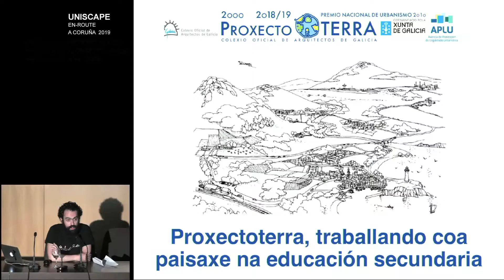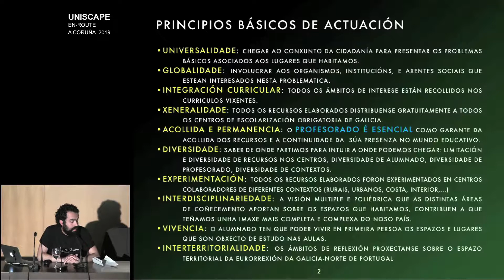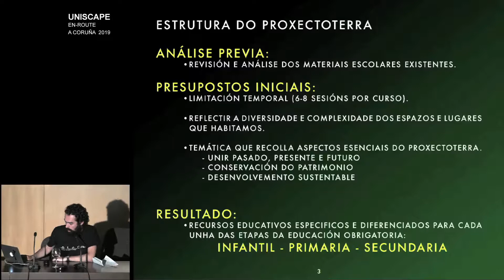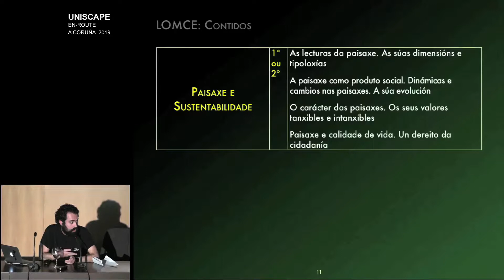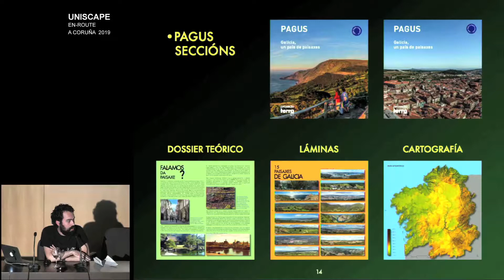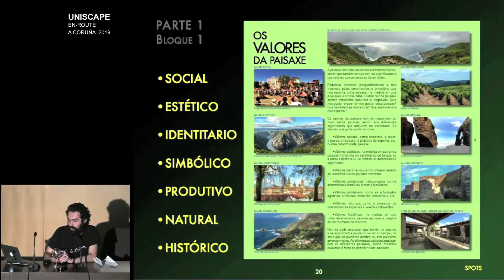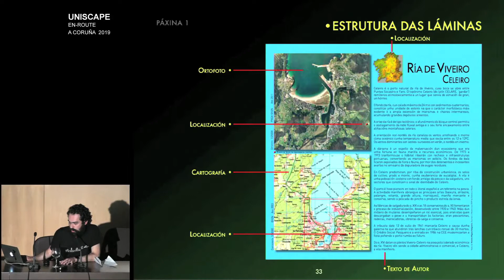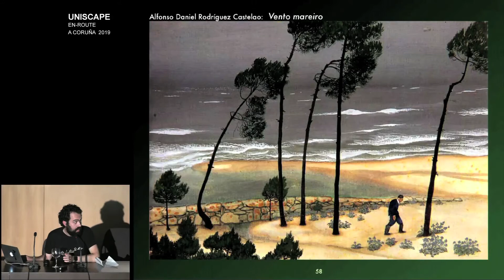UNISCAPE_Coruña 2019_21 Alberto Fortes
PROXECTOTERRA. TRABAJANDO CON EL PAISAJE EN EDUCACION SECUNDARIA
Alberto Fortes

UNISCAPE En-Route.